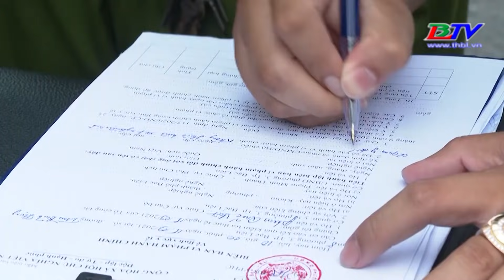P3 - TP. Bạc Liêu : Phong tỏa thêm 1 khu vực có ca F0.